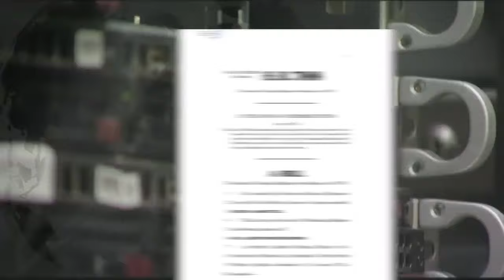Republican House Speaker Mike Johnson Faces Threat of Ousting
Is it Donald Trump to the rescue? The former president is scheduled to give a press conference with embattled House Speaker Mike Johnson on Friday. The topic: election integrity. But Johnson is facing several conflicts within his own party and standing side by side with Trump could be just what he needs to save his job.

His most vocal critic, Georgia's Marjorie Taylor Greene, could call up her motion to oust him at any moment. To Greene, strike one was passing a funding bill with help from Democrats that didn't cut spending but kept the government open. Now he's supporting the reauthorization of FISA, a controversial surveillance program and more funding for Ukraine.